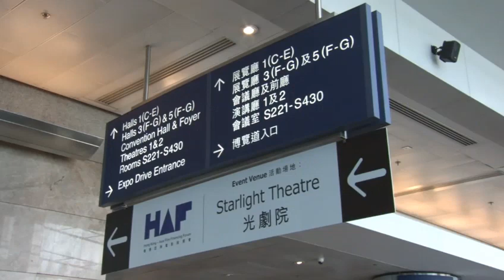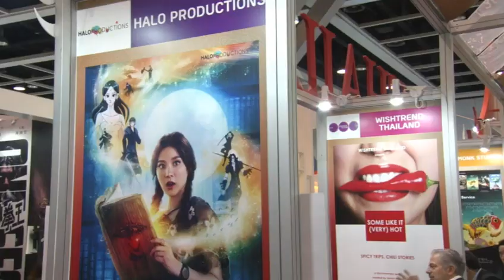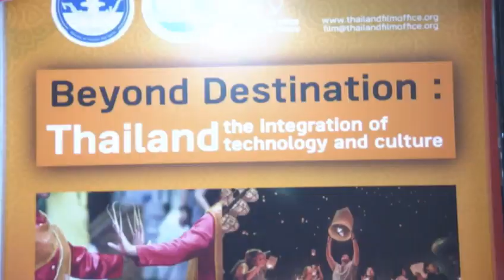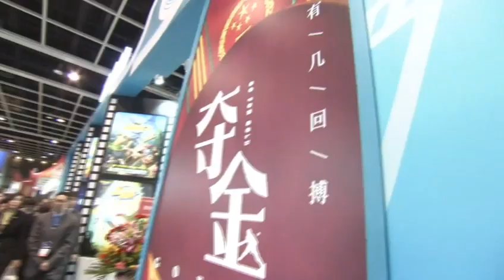ทูลกระหม่อมหญิงอุบลรัตนฯ เสด็จไปในงาน Hong Kong International Film & TV Market 2019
ทูลกระหม่อมหญิงอุบลรัตนราชกัญญา สิริวัฒนาพรรณวดี เสด็จไปในงาน Hong Kong International Film & TV Market 2019 ระหว่างวันที่ 18 - 23 มีนาคม พ.ศ.2562